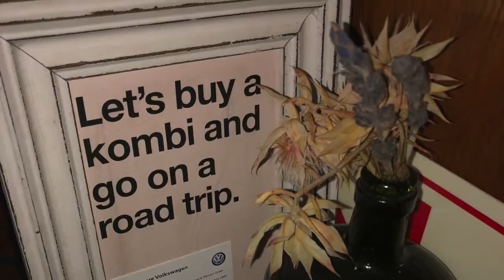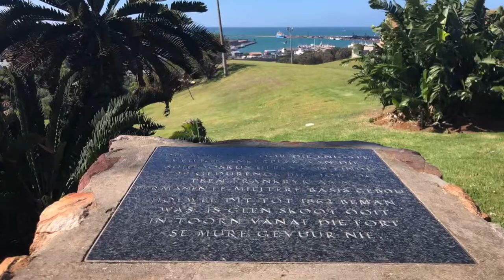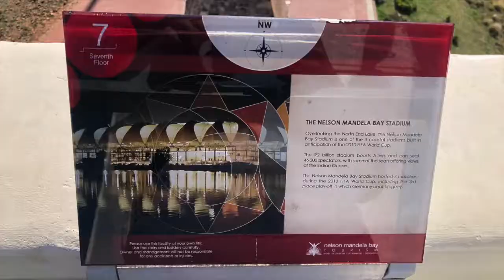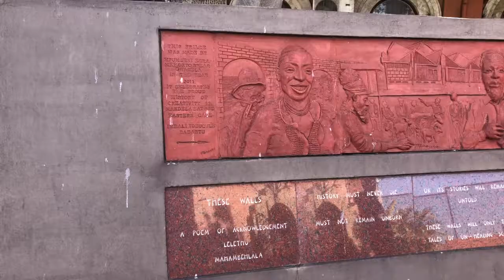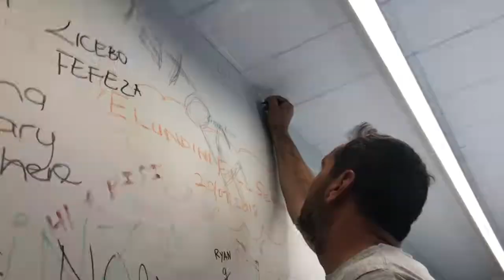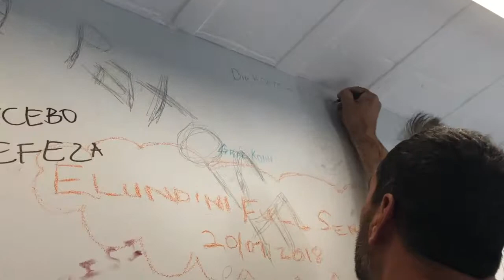Die Roete van die Cloetes - Port Elisabeth (Geskiedkundige Plekke)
In Augustus 2019 het ons die hele maand in Port Elisabeth gebly. In hierdie video het ons bietjie van die geskiedkundige plekke gaan verken in die stad.